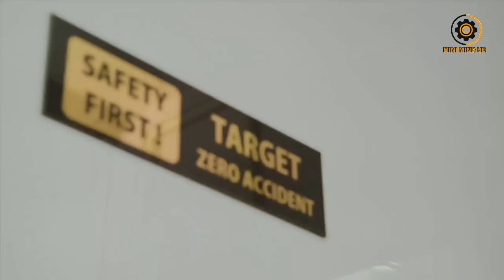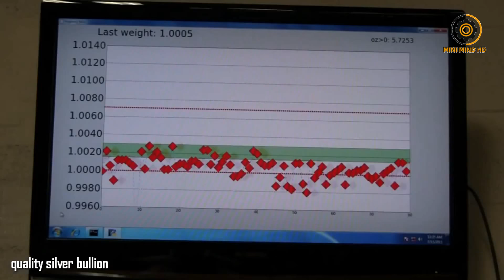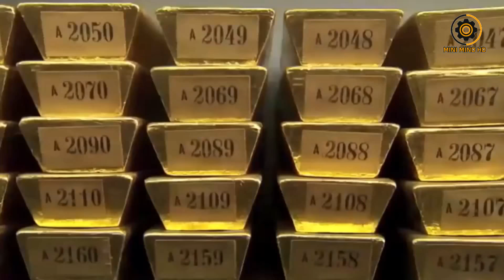कैसे बनती है सोने की ईंटे देखिये पिघलते सोने को !||Gold Melting Process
देखिये पिघलते सोने को! Gold Melting Process